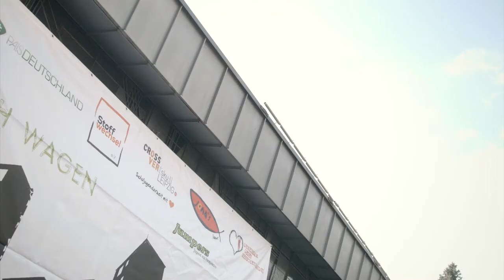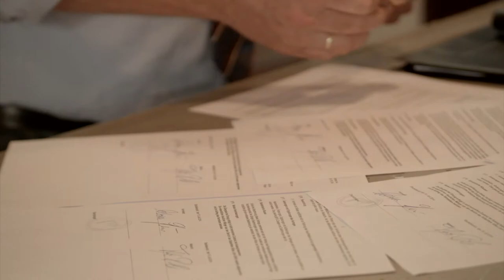Jumpers Stadtallendorf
Kurzdokumention des Benefizabends am 10. Juli 2014. Mit dabei u. a. Dr. Margot Käßmann.